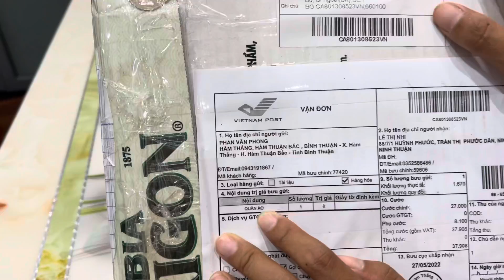Tập 318| Nhận Được Thùng Thuốc Nam Chữa U.ng T.hư V.ú | Liệu Thuốc Nam Có Chữa Được Không?